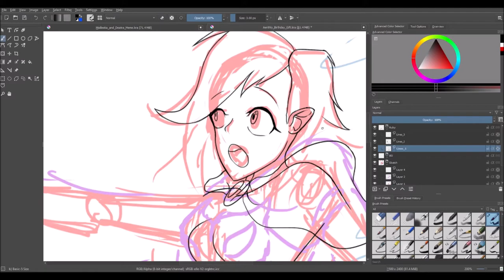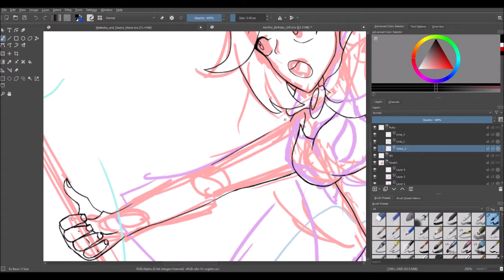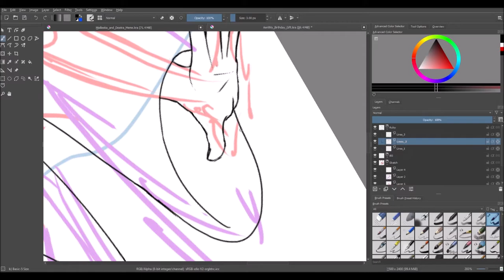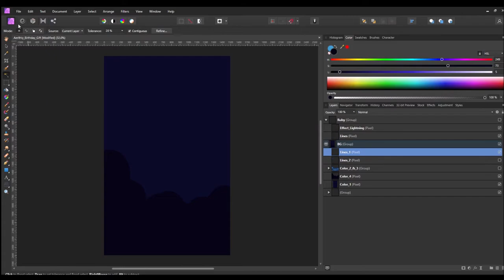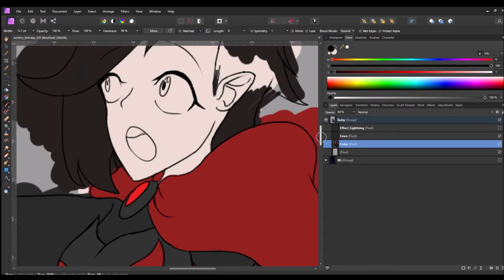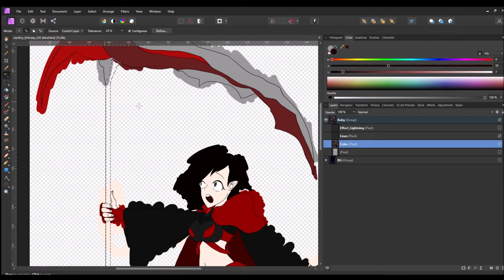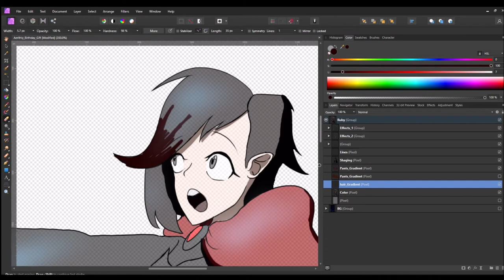Obscured Titan's Speed Draw: Ruby Through Time (Aerith Birthday Present)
I did a special speed draw video of drawing a birthday present for a friend of mine.  Hope you like it! :)